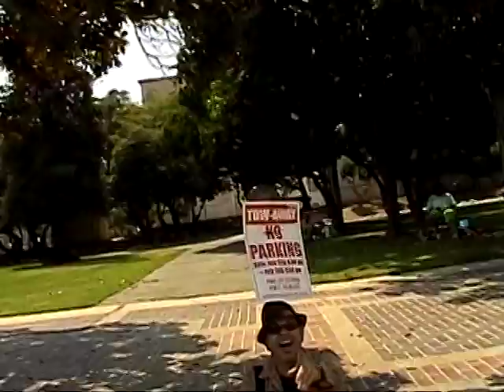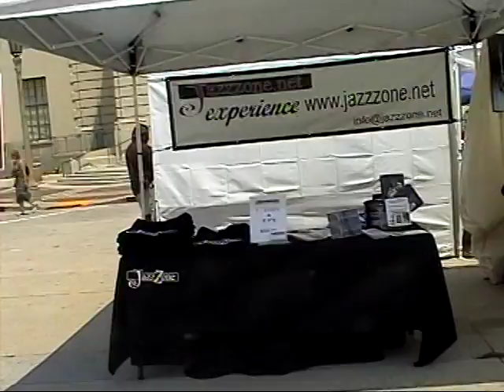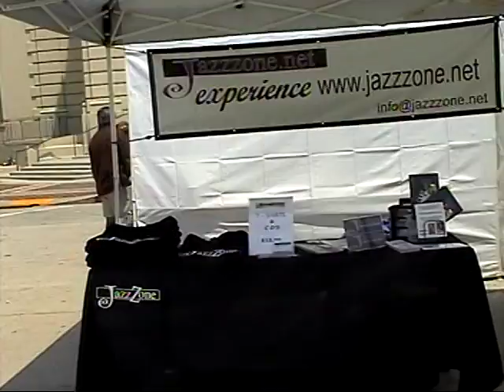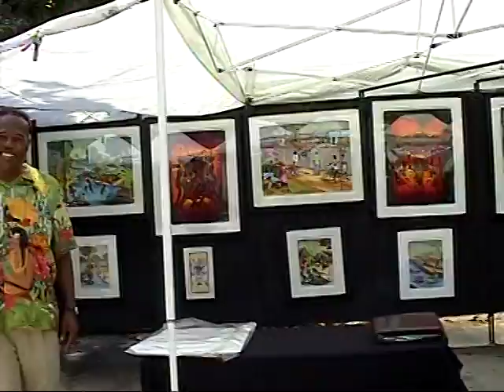JazzZone at Brentwood Art Show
Stephen Foster, Daryl Darden, Mikel Mijeed